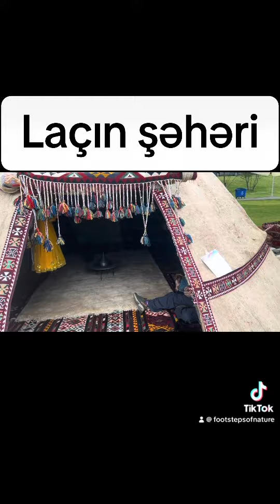25 may 2024